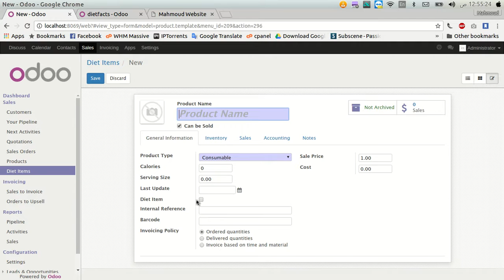odoo ar 00033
odoo tutorials
بالعربي